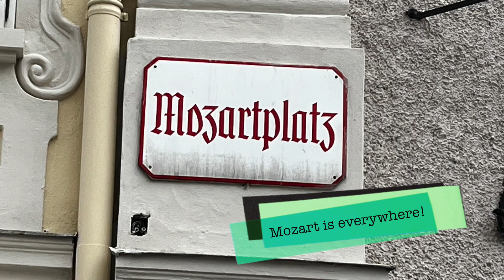Welcome to Mozartland!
We move west from Vienna to the beautiful town of Salzburg, Austria, home of W.A. Mozart. Enjoy some of the beautiful sights of the region!